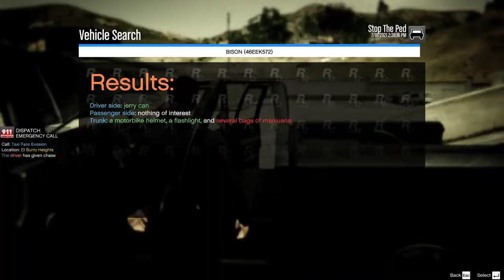Grand Theft Auto V LSPDFR4.9DAY86